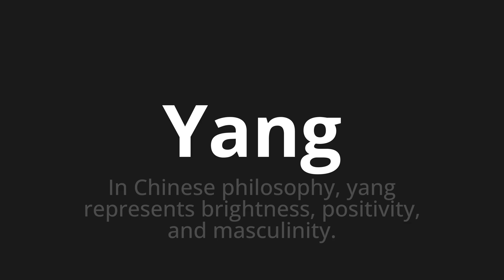How to pronounce Yang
Master the Pronunciation of 'Yang' - which means : In Chinese philosophy, yang represents brightness, positivity, and masculinity. 📝 with @PPrononciation 🎓🗣️ - [Your Guide to English]

Learn to pronounce 'Yang' perfectly in English with our easy and engaging tutorial by @PPrononciation! 📖📽️ In this comprehensive video, we provide you with native speaker examples 🗣️👂 and phonetic breakdowns 🎵 to ensure you get the pronunciation just right.

How to say Yang in English